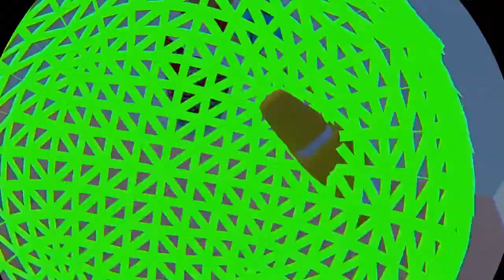The normal elvator in Recroom